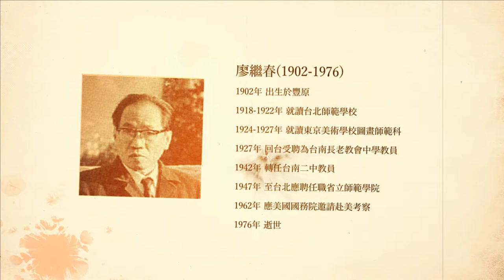【RTI】Aux Beaux-Arts de Taipei (vidéo 12) : Liao Chi-Chun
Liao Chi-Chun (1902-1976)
1902         Né à Taichung
1918–1922  Etudes à l’Ecole Normale de Taipei
1924–1927  Etudes à l’Ecole des Beaux-Arts de Tokyo
1927         Engagé à titre d’enseignant au lycée presbytérien à Tainan
1942         Engagé à titre d’enseignant au Deuxième Lycée de Taiwan
1962         Inspection aux Etats-Unis sur invitation du Département   d’Etat  américain
 1976         Décède à l’âge de 64 ans